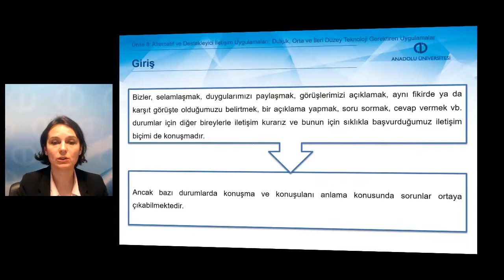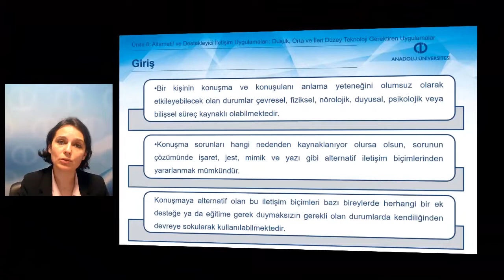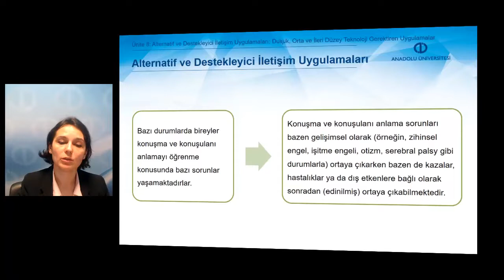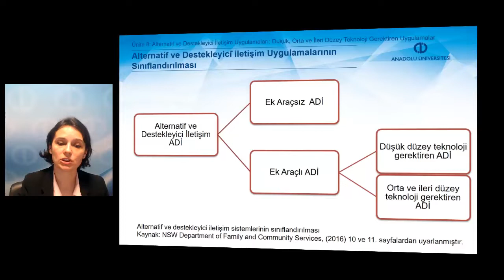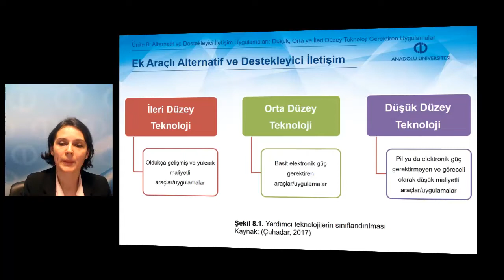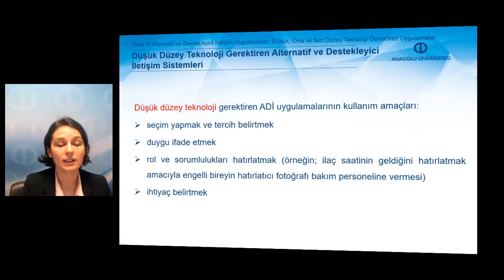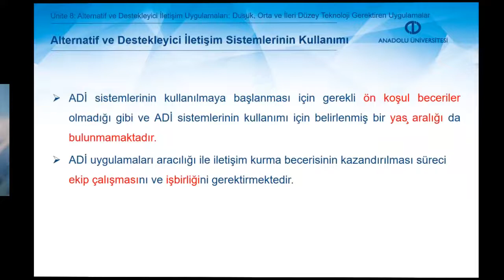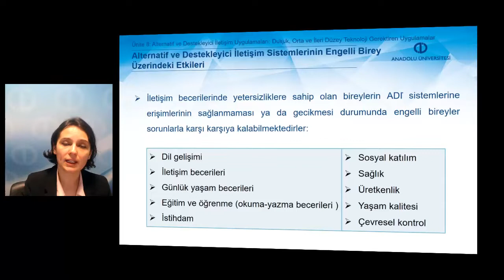İLETİŞİM VE ALTERNATİF İLETİŞİM SİSTEMLERİ - Ünite 8 Özet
İyi tasarlanmış bşr veritabanının özelliklerini sıralayabileceksiniz.
Fonksiyonel bağımlılığı açıklayabileceksiniz.
Ekleme, silme ve güncelleme aykırılıklarını tanımlayabileceksiniz.
Normalleştirmenin amaçlarını açıklayabileceksiniz.
Normal formları ifade edebileceksiniz.
Birinci,ikinci ve üçüncü normal formlara uygun şekilde normalleştirme yapabilecek bilgi ve becerilere sahip olacaksınız.